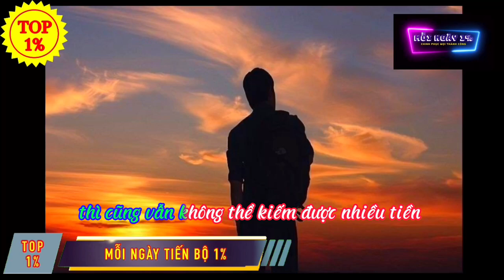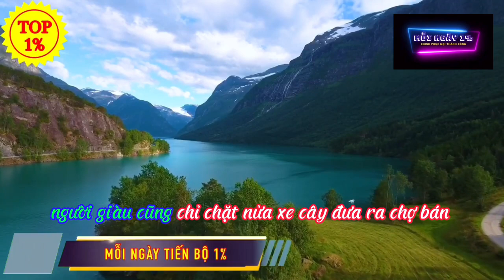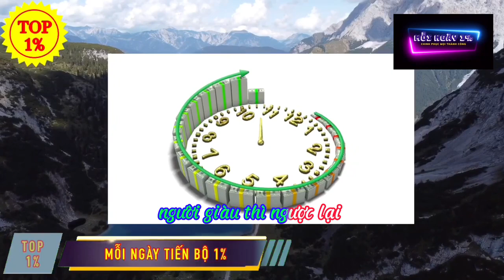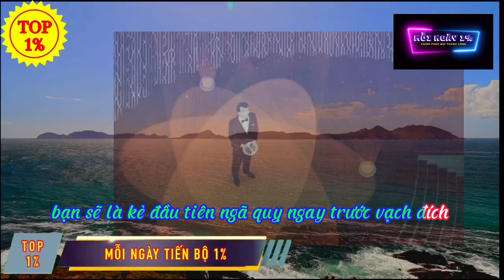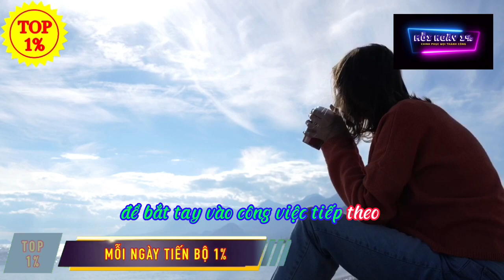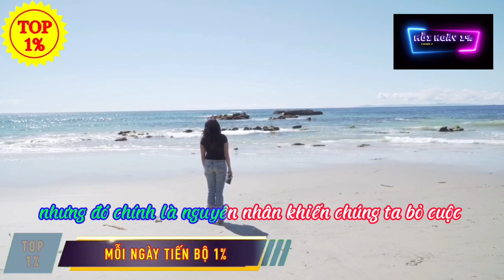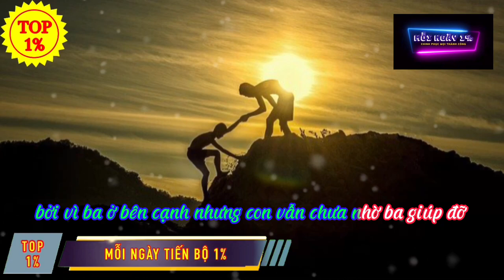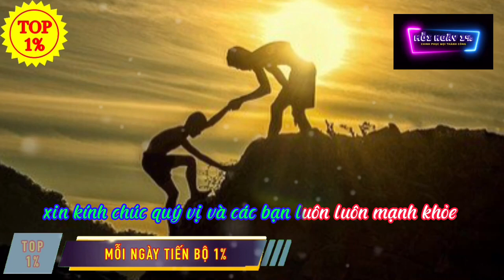Muốn Thành Công Phải Học Cách MƯỢN LỰC chứ Không TẬN LỰC | Mỗi Ngày Tiến Bộ 1%